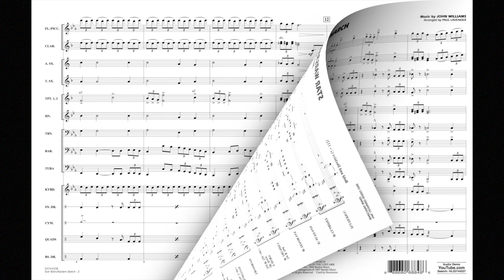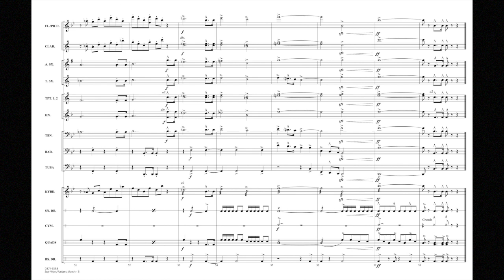Star Wars/Raiders March by John Williams/arr. Paul Lavender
Series One Marching Band - Grade 2
Here are two of the greatest movie themes ever written, combined in a single opening medley for smaller bands. Powerful!
HL03744337
HL03744338